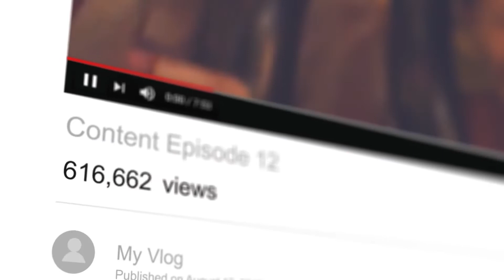300 Text Popups Motion Graphics | Premiere Pro After Effects Download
300 Text Popups Motion Graphics | Premiere Pro After Effects Download
Thank you for supporting my channel, please let me know if you cannot download the files.